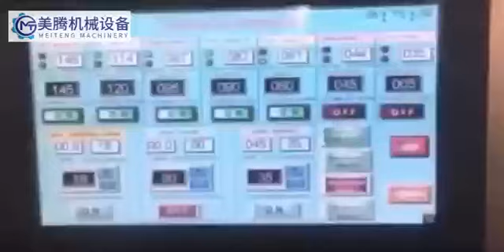Fried bubble pastry, fried pillow snack twin screw extruder machine